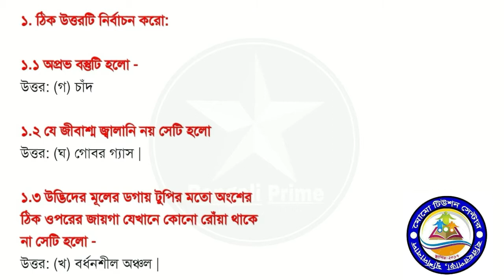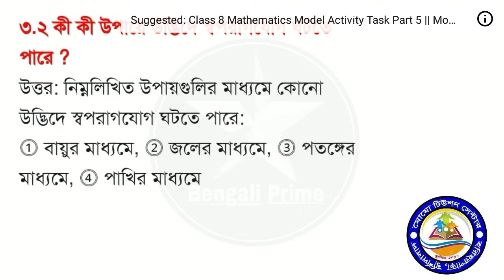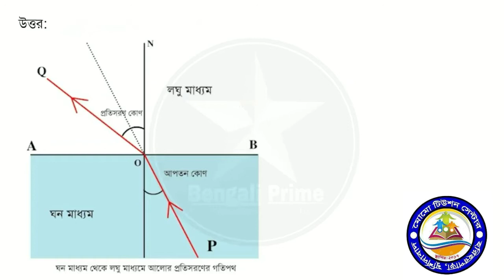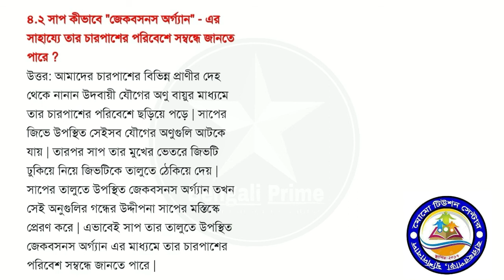class 7 environment science model activity task 5 solutions August 2021